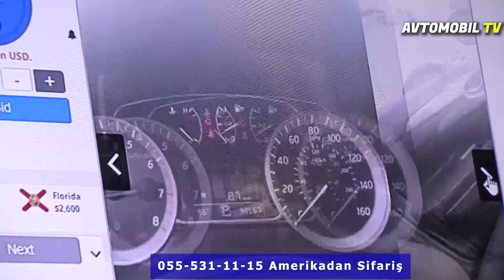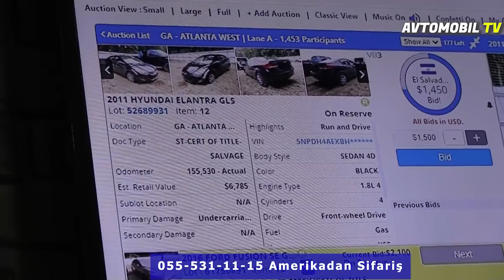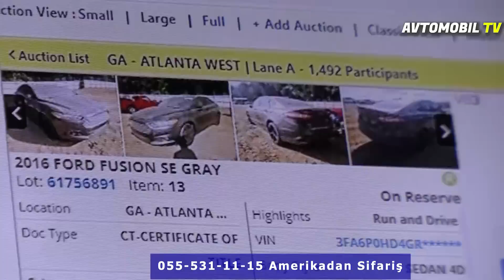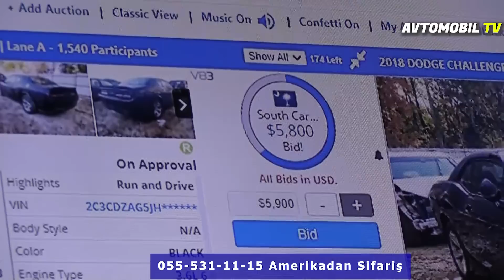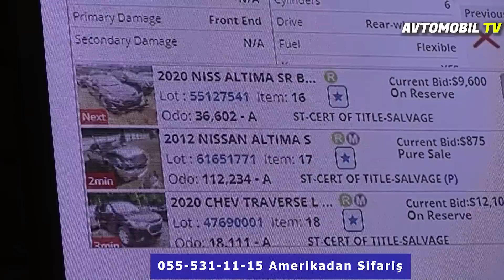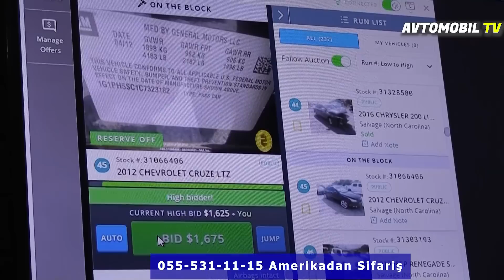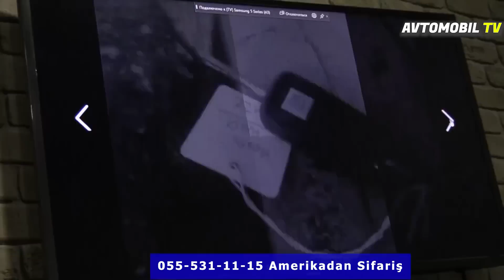Amerikadan 1650$-a Chevrolet CRUZE Qazandıq Auksion Oynamaq və Amerikadan Avtomobil Almaq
Amerika Maşın Bazarı 2021 - Son Qiymətlər YENİ ÇƏKİLİŞ
Amerikadan Avtomobil Sifarişi - Auksiondan Avtomobil Almaq